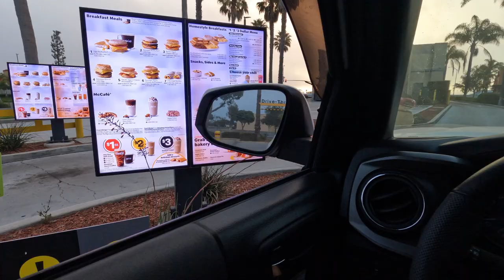Surf Perch Fishing at Oceano Dunes is AMAZING!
Surf Perch Fishing at Oceano Dunes
Nagfishing kasama mga bata sa Oceano Dunes.  I am having a blast fishing for perch while they are out there enjoying the sand.  Life is good!
BASSDASH Wader
Fishing Tackle Backpack
TIDEWE BOOTFOOT CHEST WADER
FROGG TOGGS ANURA || BREATHABLE STOCKINGFOOT CHEST WADER
WADERS CRAFT SUPER GLOW CHERRY DINE

LUCKY CRAFT SUPER GLOW SARDINE

LUCKY CRAFT SW FM110 ZEBRA MS AMERICAN SHAD

BOOMERANG SNIP FISHING LINE CUTTER

GAMAKATSU BAITHOLDER HOOK

DAIWA SALTIST SPINNING FISHING REEL

DAIWA BG2500 BG SALTWATER SPINNING REEL

DAIWA TATULA LT SPINNING FISHING REEL

SHIMANO NASCI 3000 HGFB COMPACT SPINNING REEL

SHIMANO STRADIC CI4 2500FB HG SPINNING REEL

ST. CROIX AVIS SERIES SALMON SPINNING ROD

ST. CROIX TRIUMPH SALMON/STEELHEAD SPINNING ROD

GoPro HERO 8 BLACK

GoPro HERO 7 BLACK